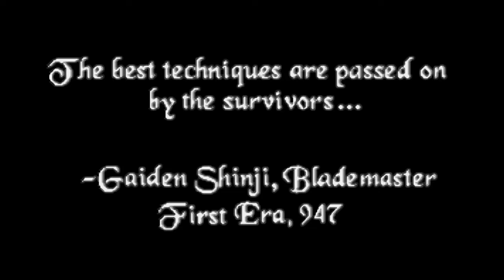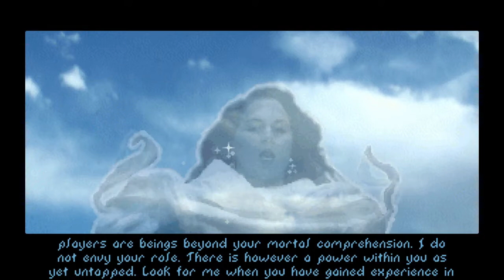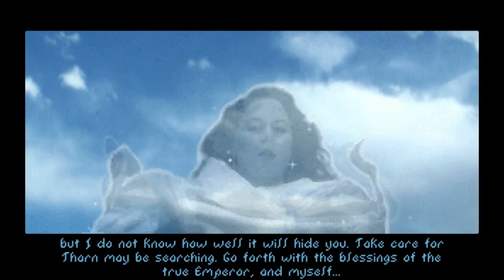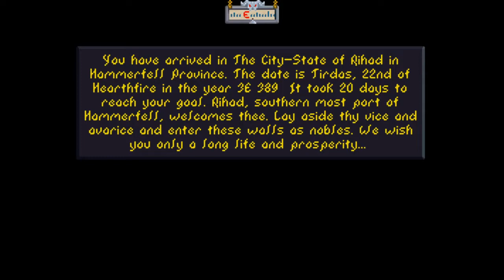The Elder Scrolls: Arena - Intro and Stonekeep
Part one of my no commentary walkthrough of the Elder Scrolls 1 from 1994.  I escape Jagar Tharn's prison and complete the Stonekeep dungeon and get an insanely lucky loot drop.